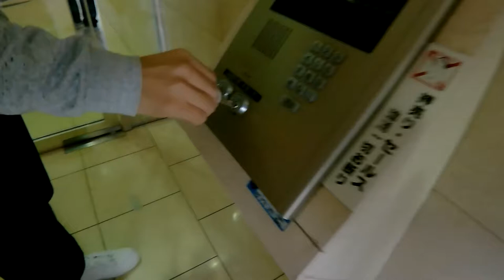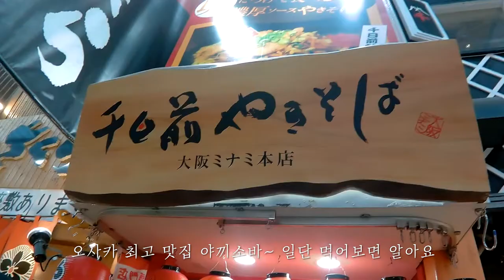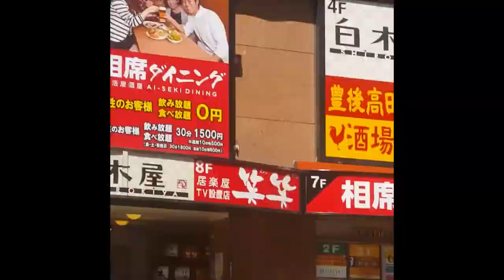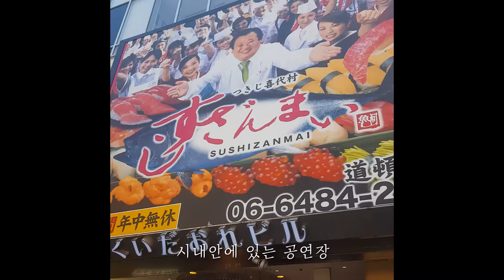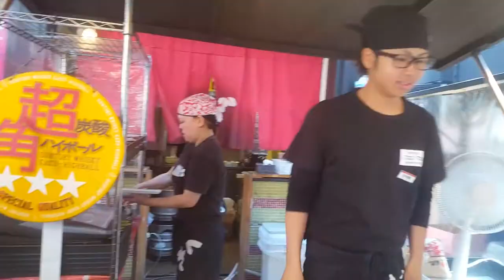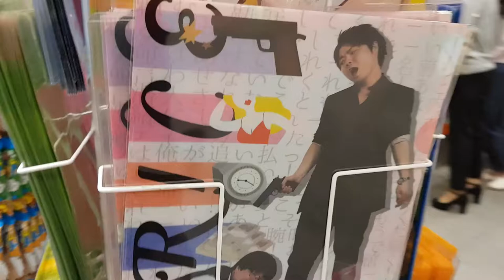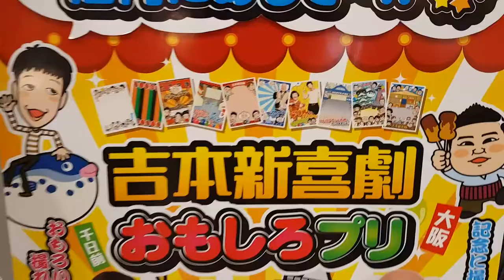일본 오사카 여행중 발견!! 길 한복판에서 하늘로 날아가는 자동차가 있다??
일본여행 즐찾사
17년 10월 16일 즐찾사 개그맨 이재형 오사카여행
친한 동료들과 남자끼리 브로멘스 여행
짧은 일정이라 아무런 계획없이 그냥 편하게
갔던여행
개그맨 이재형 한현민 오복남
배우 이민호 사업가 김씨
이중 개그맨 오복남은 해외여행이 처음이었다
첫 해외여행이기도 해서 오복남의 출국전 몰카
여권을 의자에 흘리고 갔길래 형들이
여권의 중요성을 알려주기위해 살짝 몰카로 시작
여행을 못갈까봐 비행기 출입구 앞에서
많이 긴장했던 복남이의 모습이 귀엽습니다 ㅋㅋ
오사카는 몇번 갔었기때문인지
공항에서 내려 라피도 열차를 타고
택시도 타고 숙소까지 무리 없이이동했고
현지 지인의 도움으로 맛집도 가고
클럽도가고 일본최대 연예기획사중하나인
요시모토흥업에도 들려
많은걸 보고온 재미난 여행이었음다
마지막날 밤 오사카 도로 한복판에
마침 동호회인지 쉐보레 튜닝 차량들이
무리지어 이동을 하고 있었고
나는 올드카 감성에 멋진 튜닝들을 보고
많이 흥분한체 쓰고이를 외치고
한국으로 돌아왔구만 ^^
여행은 즐겁구만~ 여헛 ^^